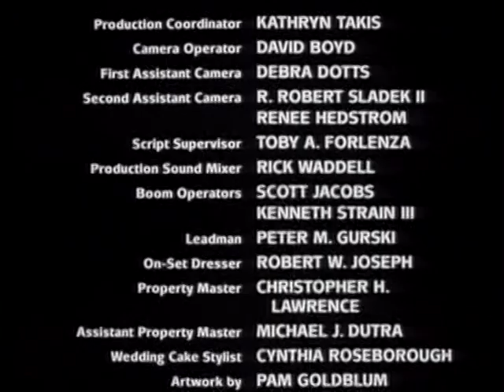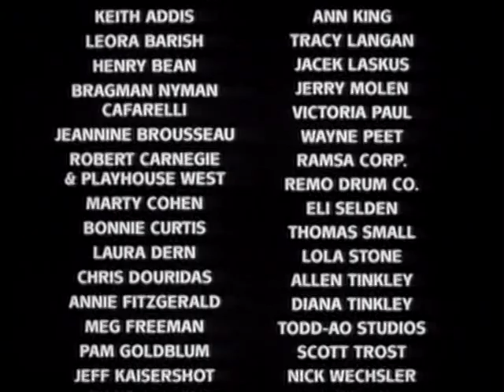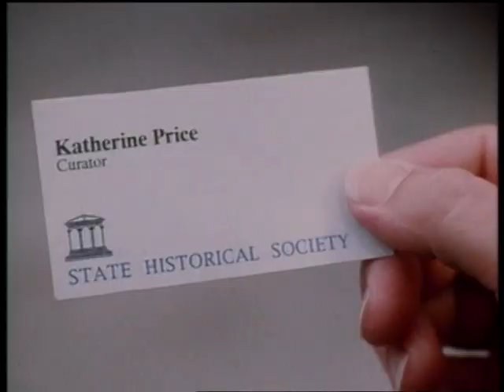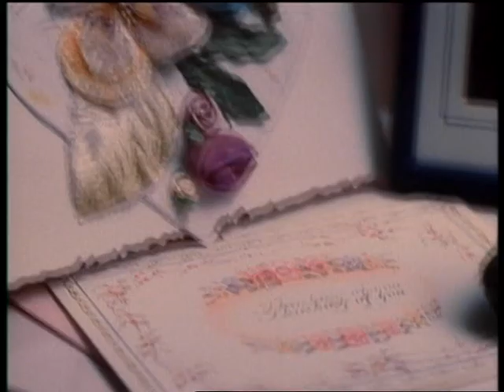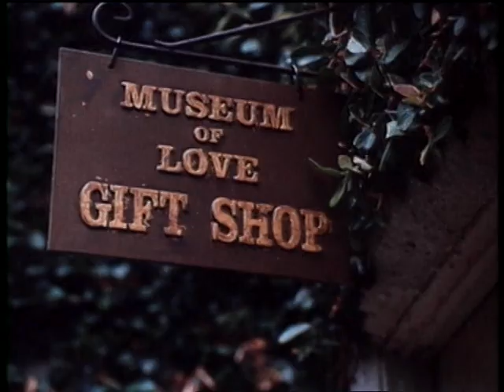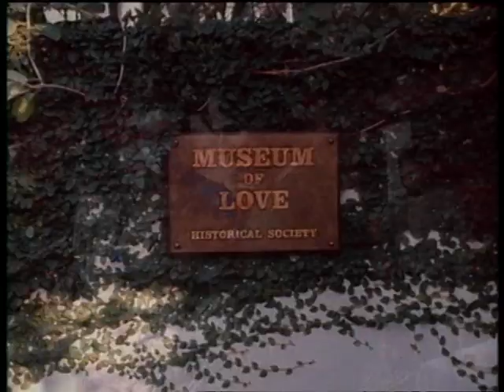Mark Pellerino Little Surprises Part Two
This is the second half of the nominated movie Mark Pellegrino did with Jeff Goldblum